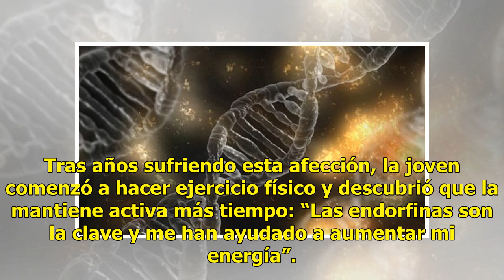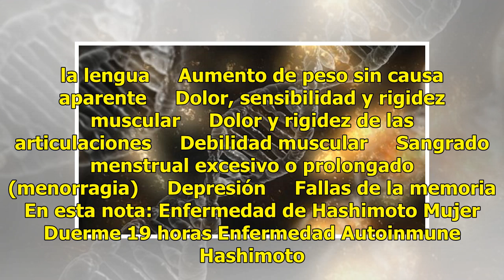La rara enfermedad que te hace dormir 19 horas diarias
Estados Unidos.- Kristen Devanna, profesora de Literatura de Long Island, Estados Unidos, que padece desde hace meses una enfermedad autoinmune denominada como “Enfermedad de Hashimoto”.Leer también: Desean beber el líquido de sarcófago de más de 2 mil añosEl mal hace que la mujer necesite dormir du...